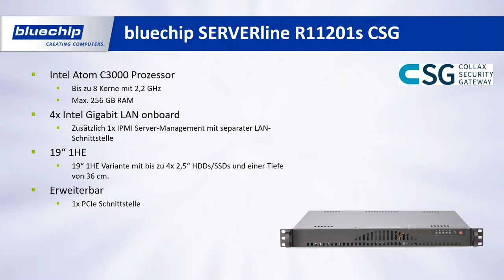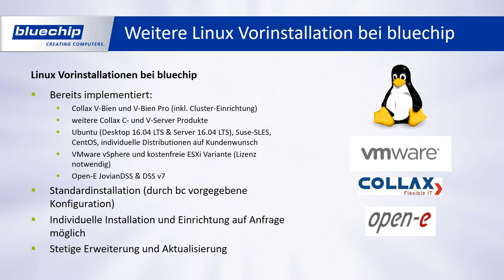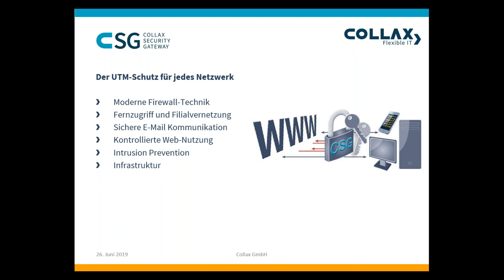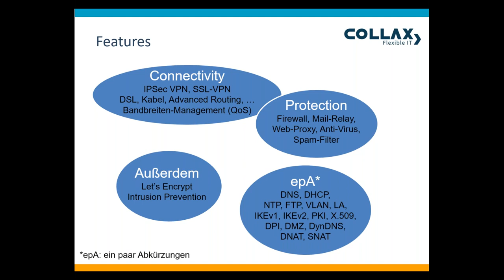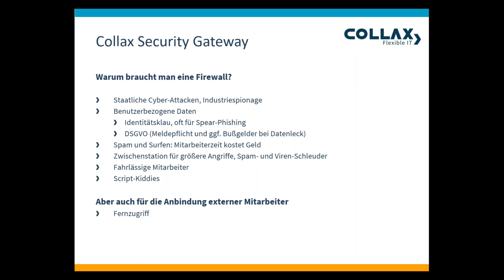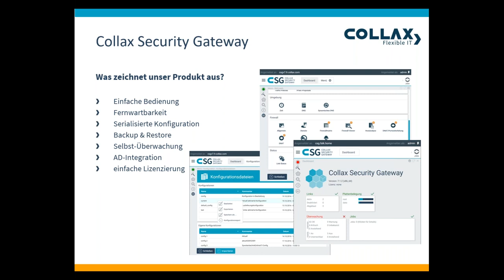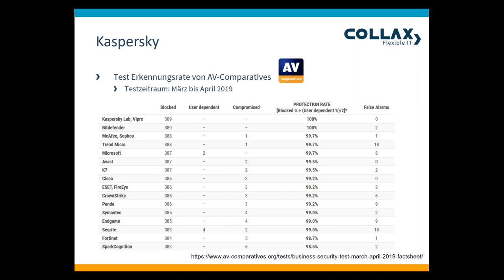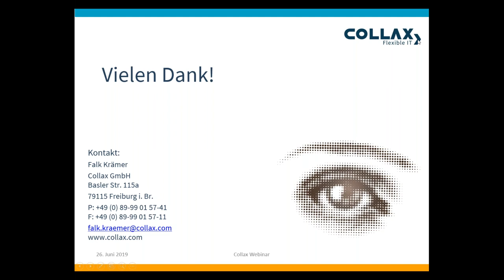Online Seminar 26.06.2019: bluechip Server und Collax Security Gateway CSG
In diesem Webinar stellen wir Ihnen das 3 in 1 Komplettpaket für E-Mail Sicherheit vor. Bestehend aus bluechip SERVERline CSG Network Appliances + Collax Security Gateway + Collax Anti Virus & Anti Spam powered by Kaspersky™.